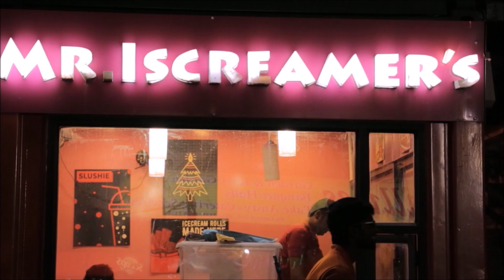Pinky Pops Ice Cream (పింకీ పాప్స్ ఐస్ క్రీం)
Pinky Pops Ice Cream is a special kind of ice cream. We see this in ice cream parlors.